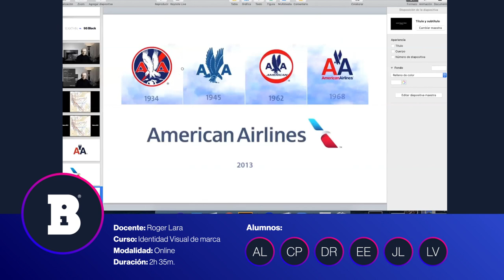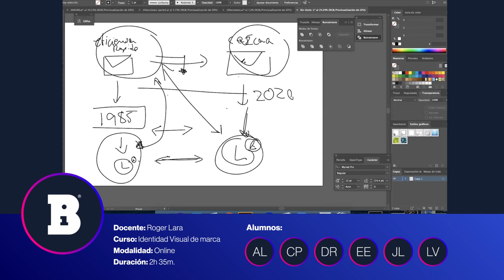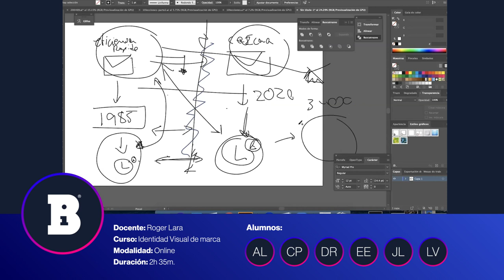Renovación de marca: Identidad visual o rebranding | Branding Inteligente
VIDEO CLASE: Renovación de MARCA